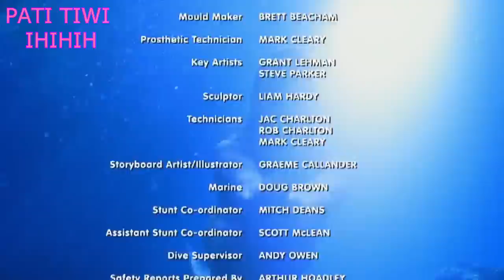H2So4 wystarczy krplka kwasu siarkowego odcnk 4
Dzisijaj troche krtko bo mi prad wyjebali...